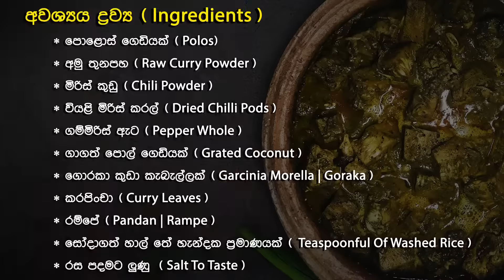Nutritious and Tasty Tender Jackfruit Curry | Polos Curry | Polos Ambula ( පොළොස් ඇඹුල )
⦿ පොළොස් ගෙඩියක් ( Polos )
⦿ අමු තුනපහ ( Raw Curry Powder )
⦿ මිරිස් කුඩු ( Chili Powder )
⦿ වියළි මිරිස් කරල් ( Dried Chilli Pods )
⦿ ගම්මිරිස් ඇට ( Pepper Whole )
⦿ ‍ගාගත් පොල් ගෙඩියක් ( Grated Coconut )
⦿ ගොරකා කුඩා කැබැල්ලක් ( Garcinia Morella | Goraka )
⦿ කරපිංචා ( Curry Leaves )
⦿ රම්පේ ( Pandan | Rampe )
⦿ සෝදාගත් හාල් තේ හැන්දක ප්‍රමාණයක් ( Teaspoonful of washed rice )
⦿ රස පදමට ලුණු  (Salt To Taste)